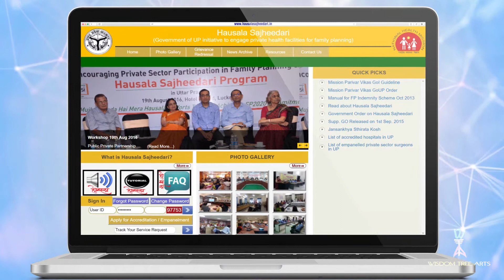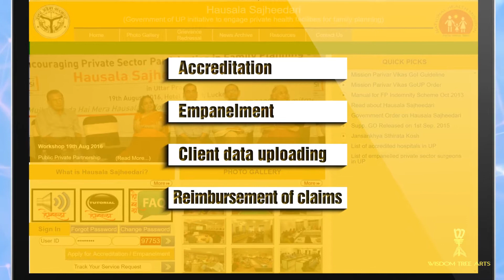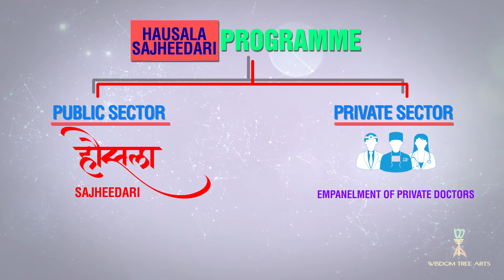Motion Graphices @ PSI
Wisdom Tree Arts Production